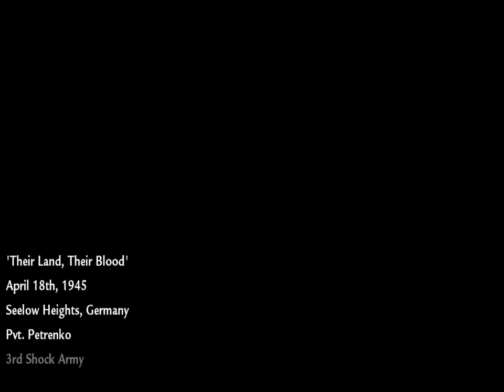Their Land, Their Blood - Call of Duty World at War Ep5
Part 5 of my World at War series